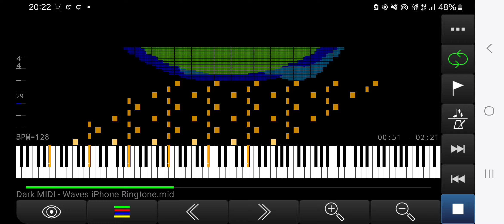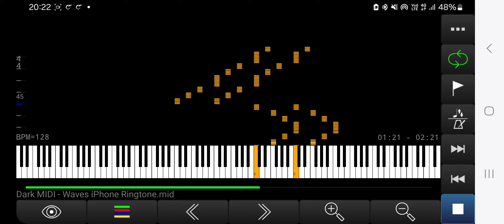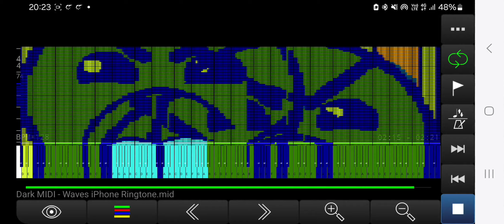Dark MIDI - WAVES iPHONE RINGTONE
MIDI Arts Used:
Insane Face
Apple Logo
iPhone

Note Count:
502,681 Notes!